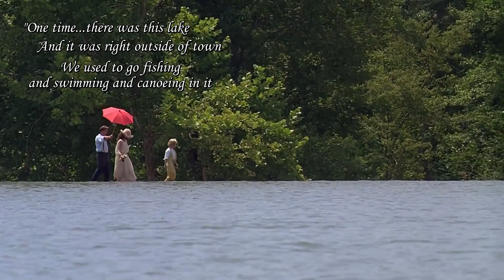Fried green tomatoes-The bee charmer n the lake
Moments I loved from Fried green tomatoes.